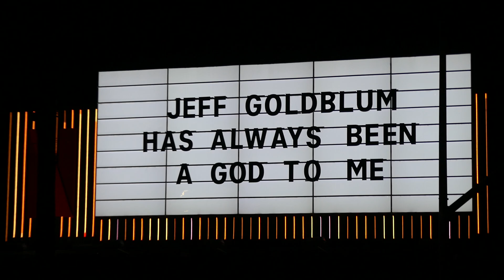Jeff Goldblum Has Always Been A God To Me Billboard Sunset Blvd Los Angeles CA USA August 30, 2024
Jeff Goldblum Has Always Been A God To Me Netflix Billboard Sunset Blvd Los Angeles California USA August 30, 2024